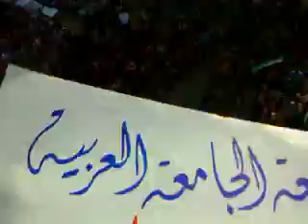16 12 Al Lattamaneh, Hama أوغاريت اللطامنة حماة , ومظاهرات جمعة الجامعة العربية تقتلنا